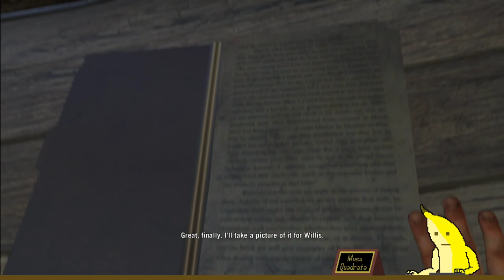(Far Cry 3) rustic bows and bespoke arrows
a flamethrower doesn't count as a gun, right?